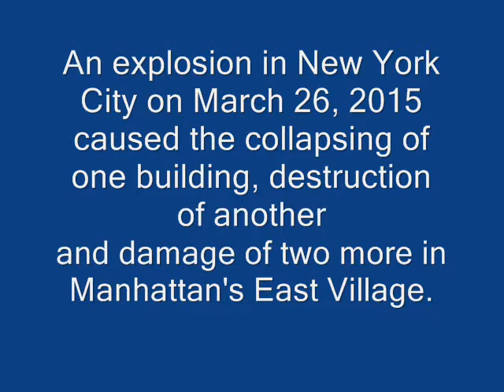Building collapse after blast in NYC's East Village March 26, 2015